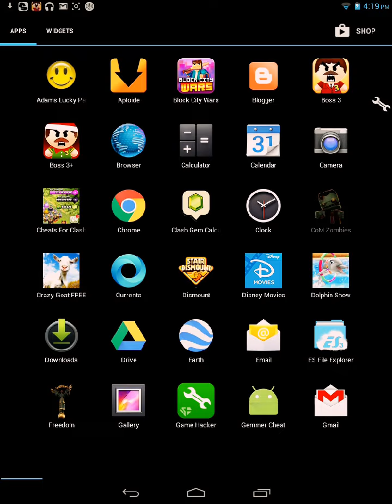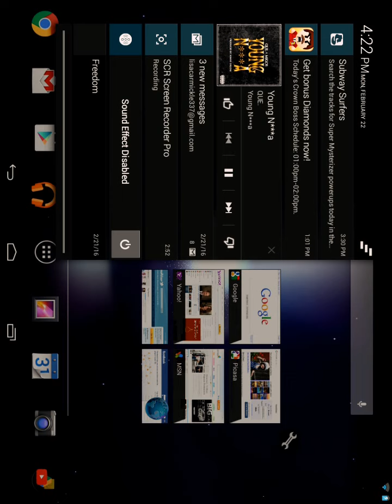How to hack com root needed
Game hacker